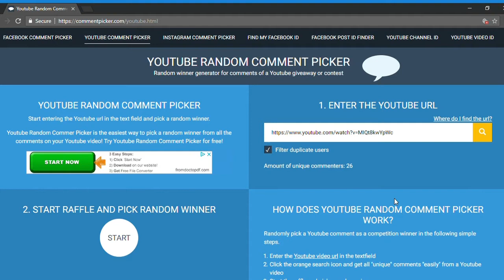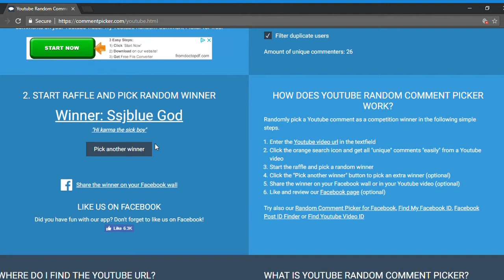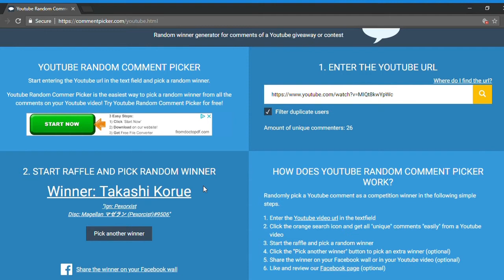GIVEAWAY WINNER AND ANOTHER GIVEAWAY! | Project JoJo | ROBLOX